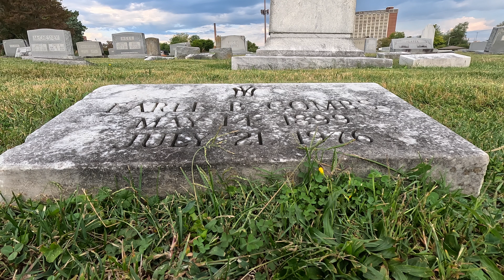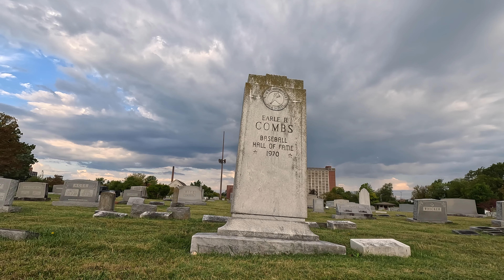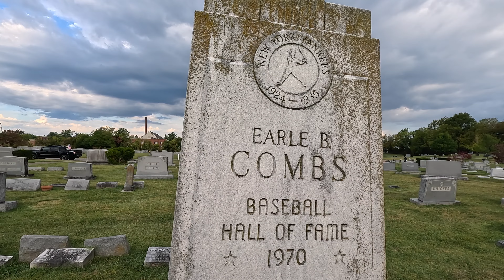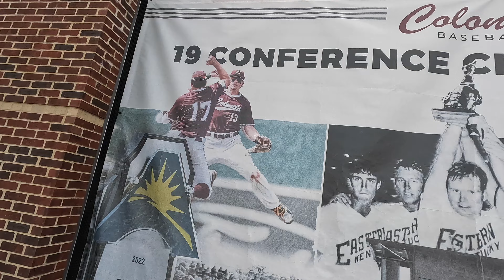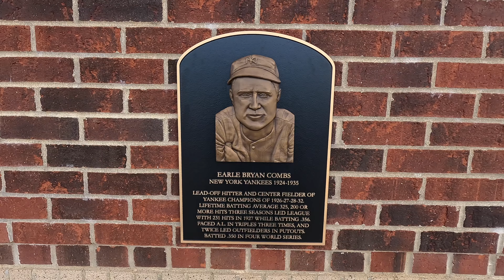Which Legendary Yankees HOF'er is buried in Richmond, Kentucky?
I conclude my quest to visit all four MLB Hall Of Fame players from Kentucky. Earle Combs was the first Kentuckian inducted into the Hall of Fame, which meant I saved him for last.